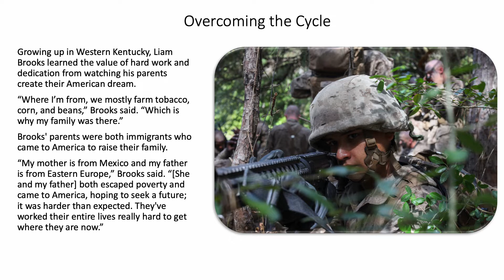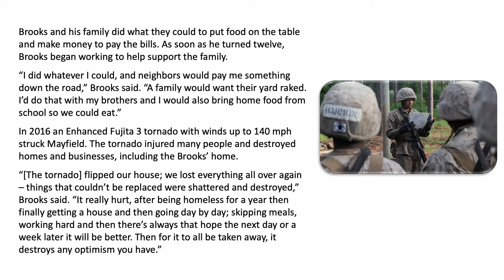MCRD Parris Island Clips - Dec 4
Welcome!

This video features pictures taken by MCRD Parris Island photographers the week of November 29 - December 3.   Hope you see someone you recognize.